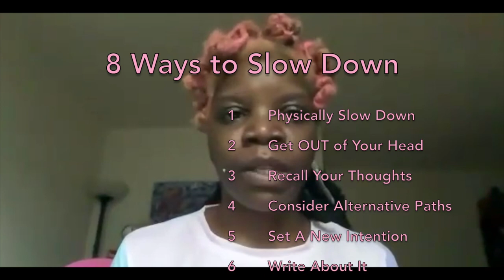🌸🎀💖 #10 The Paradox of Slowing Down | Shoppe Gal Diaries Podcast with ipukekawaii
Gang gang! Let's talk about why it's so hard to slow TF down to go farther. Tap in for story time, a look at the benefits of slowing down and 8 ways to master slowing down, TODAY!

♡・° About Me, ipukekawaii °♡⠀⠀⠀⠀⠀⠀⠀⠀⠀
Hey gang! I help intentional creatives & accidental entrepreneurs with bold visual brand solutions and supporting systems & automation that lead to tangible results ... without sacrificing individual creativity.